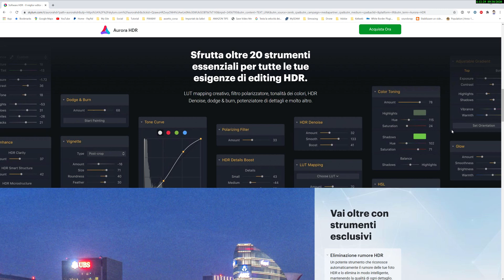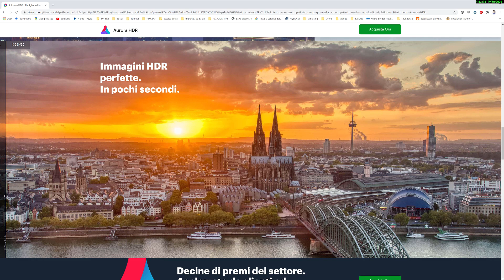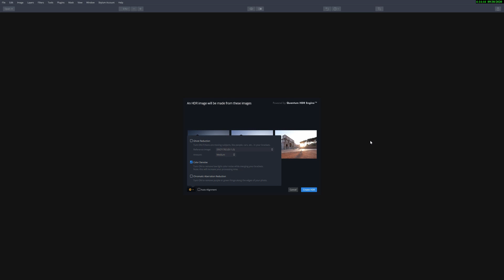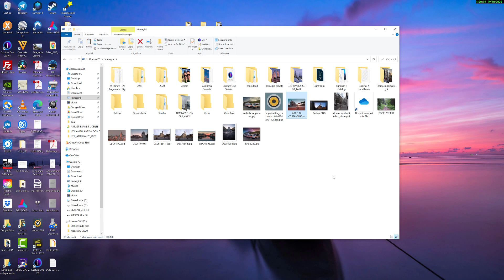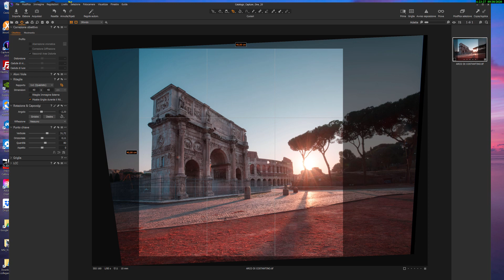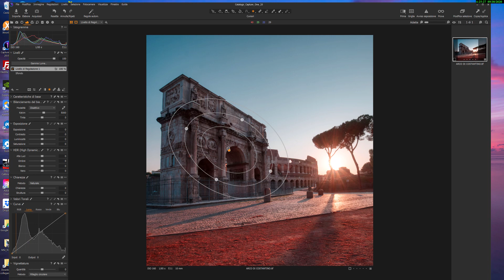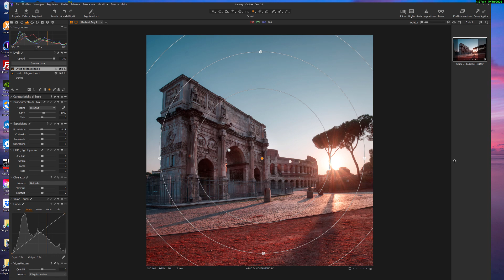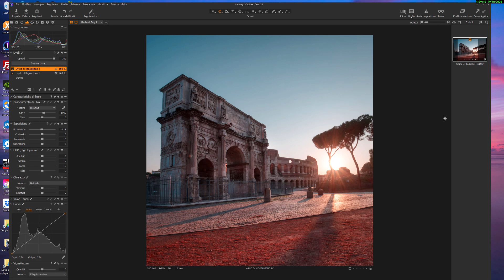Creare HDR con Aurora HDR e rifinire con Capture One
23mm F2
27mm F2.8
35mm F2
18-55mm F2.8- F4
10-24mm F4
55-200 F3.5-4.8
20000 mAh
10000 mAh